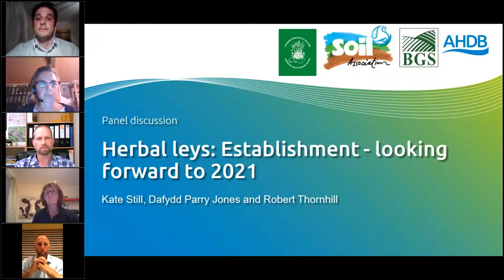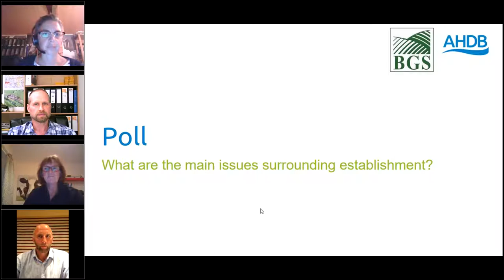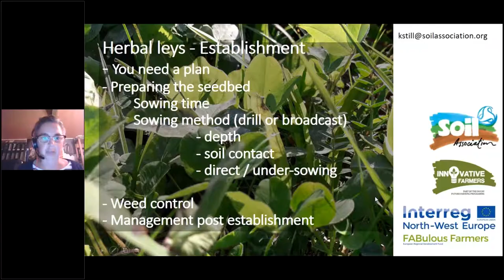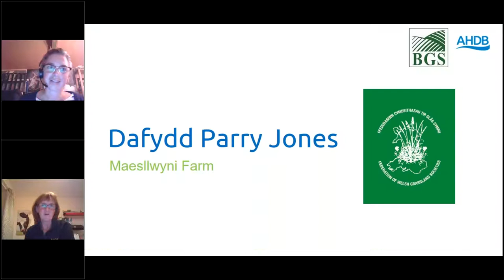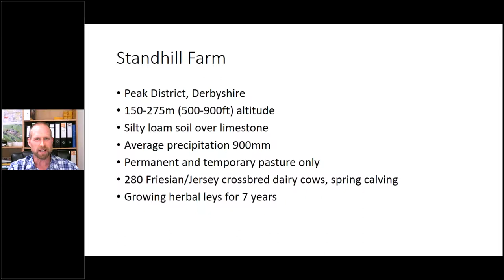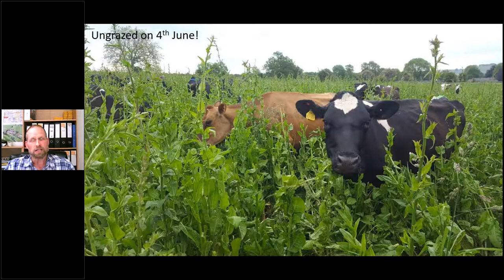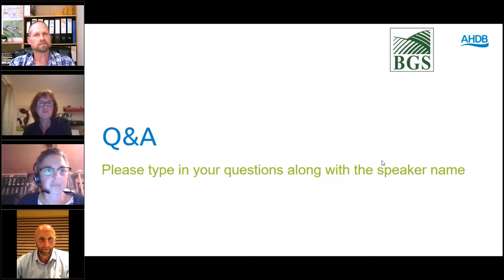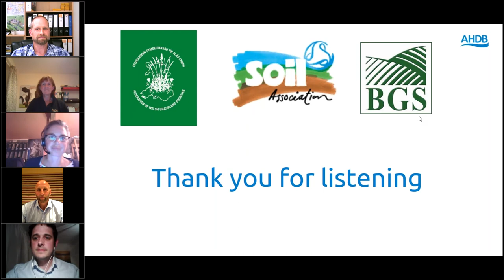Herbal leys: establishment – looking forward to 2021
AHDB supported a panel discussion with the British Grassland Society on practical advice for establishing herbal leys in 2021 and beyond. The panel will included Kate Still, Soil Association and FAB farmers facilitator, Robert Thornhill, dairy farmer and Nuffield Scholar and Dafydd Parry Jones, organic beef and sheep farmer and Farming Connect mentor.

Topics included:

·         Suitable soils, topography, temperature tolerance

·         Variety selection criteria

·         Establishment methods

·         Overcoming establishment challenges

·         Management post-establishment – weed control and the first grazing/cut